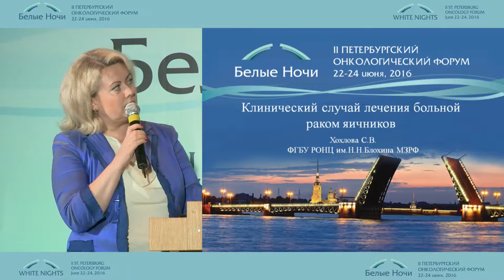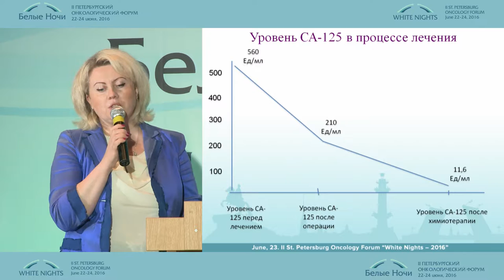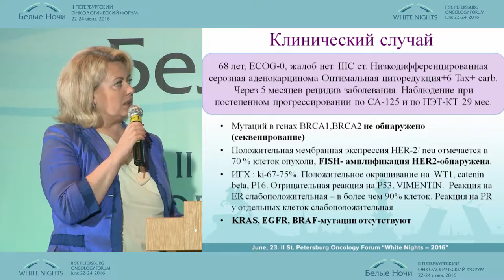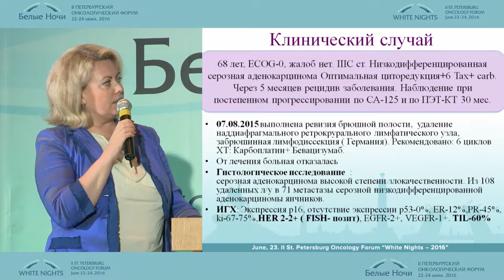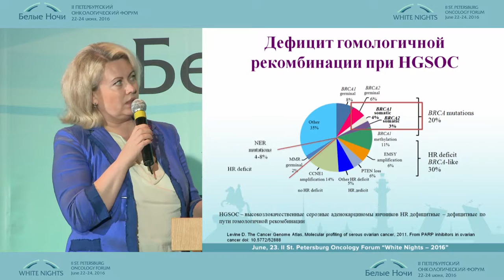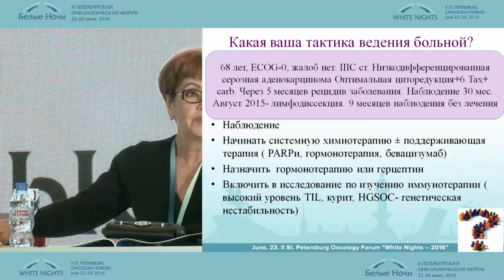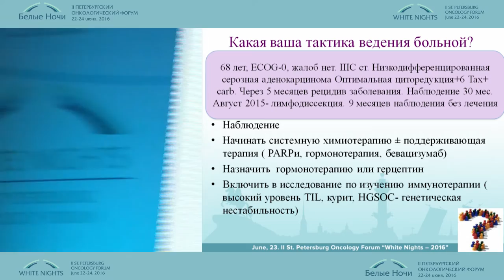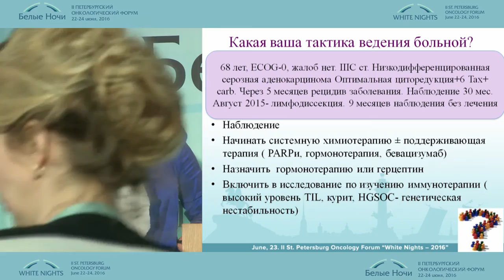Сlinical case of treatment of patients with ovarian cancer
S.V. Khohlova
Miscellaneous
2-nd conference in remembr ance of prof. M.L. Gershanovich individual approach to patient treatment